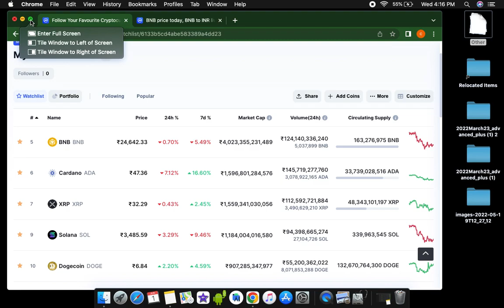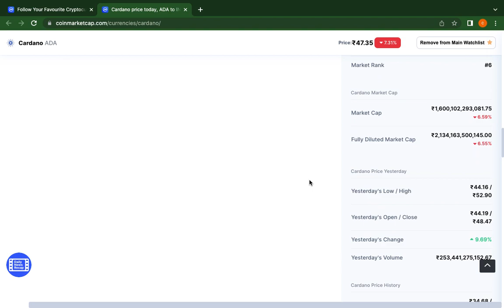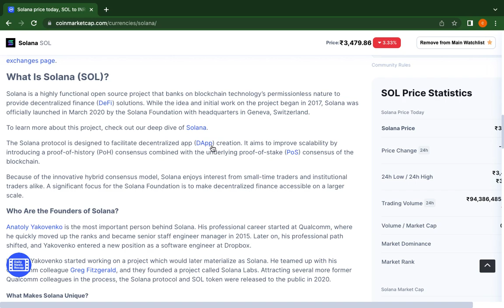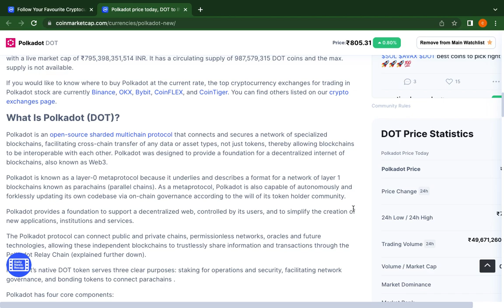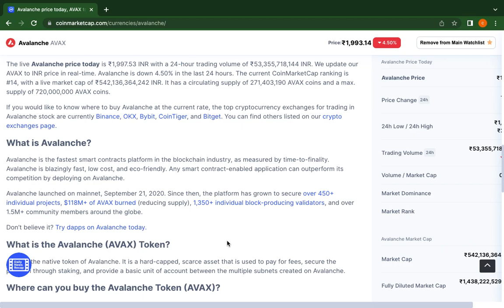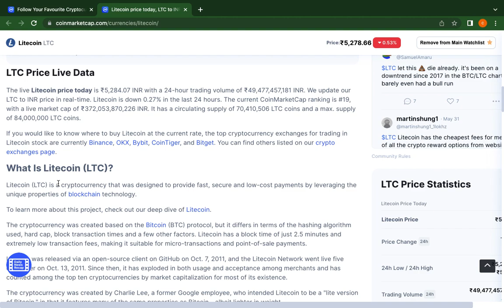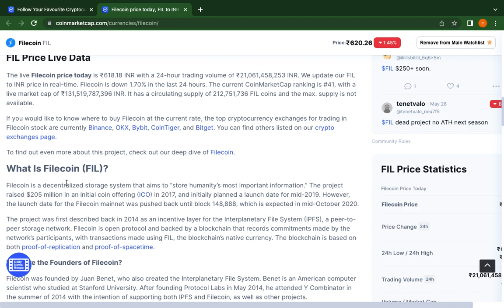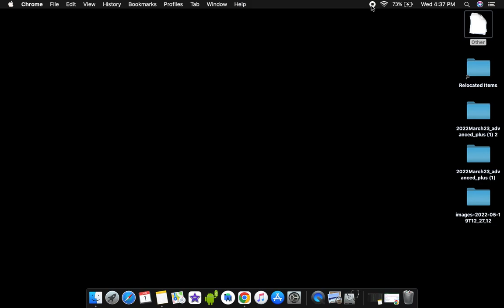Top 15 Cryptocurrencies in Kannada | For Long-term investment | Crypto Currency Kannada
in this video Explained about Top 15 Cryptocurrencies For Long-term investment, it Will give Good Returns